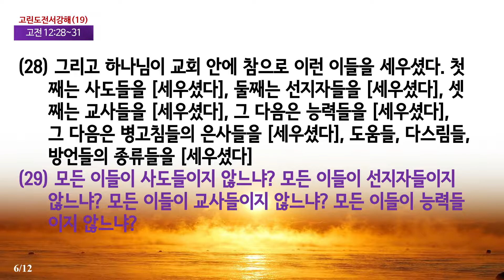고린도전서강해(19-2) 사도와 선지자와 복음전하는 자의 은사(고전12:28)_동탄명성교회 정병진목사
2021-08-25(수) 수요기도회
제목: 고린도전서강해(19-2) 사도와 선지자와 복음전하는 자의 은사(고전12:28)_동탄명성교회 정병진목사

4. 5중직의 직분은 어떻게 구분할 수 있는가?
  그렇다면, 그리스도께서 교회 가운데 주신 5가지 은사들은 어떻게 구분할 수 있는가?  우선 첫째, 이러한 직분이 지금은 없어진 직분인가 아니면 현재에도 여전히 계속되고 있는 직분인가 하는 것으로 나눠볼 수 있다. 이 기준에 따르면, '사도'와 '선지자'와 '복음 전하는 자'는 지금의 시대에는 없어진 직분에 속한다고 할 수 있다. 즉 사도 바울이 이 서신서를 쓰고 있을 당시에 쓰여졌던 직분자로서 '사도'와 '선지자'와 '복음 전하는 자'는 지금의 시대에는 없어진 직분들이라고 하겠다(하지만 '선지자'의 직분과 '복음 전하는 자'는 정확히 일치하지는 않으나 비슷하게 있는 것 같다). 그렇지만 오늘날까지 여전히 유효할 뿐더러 지금까지도 교회에서 아주 중요한 역할을 감당하고 있는 직분은 역시 '목사'와 '교사'의 직분이다. 그리고 둘째, 한 곳에 머무르지 않은 채 돌아다니면서 자신의 직무를 감당하는 직분의 은사가 있고, 한 곳에 머물러 있으면서 자신이 죽을 때까지 직무를 감당하는 직분의 은사도 있다. 전자에는 '사도, 선지자, 복음 전하는 자'가 있다면, 후자에는 '목사와 교사'가 있다고 하겠다.

2021년 08월 25일(수)
정병진목사